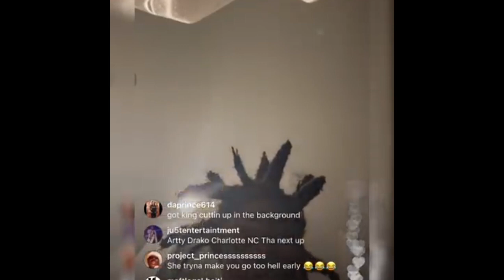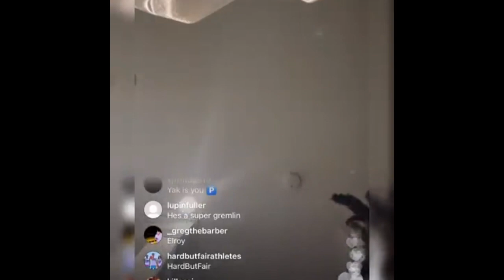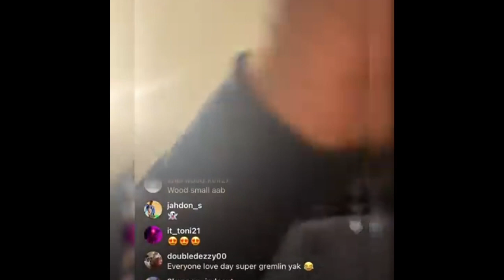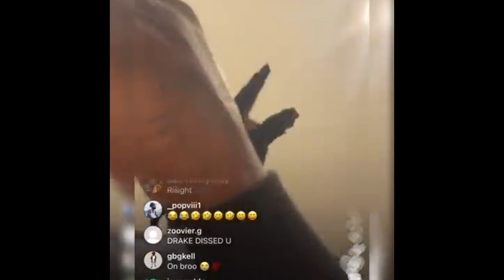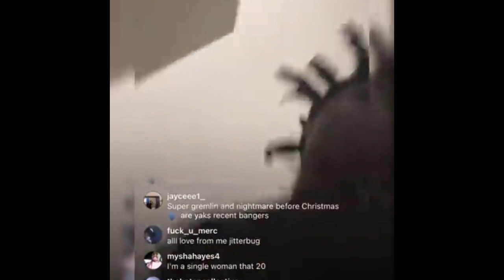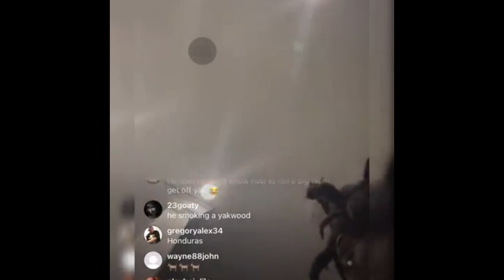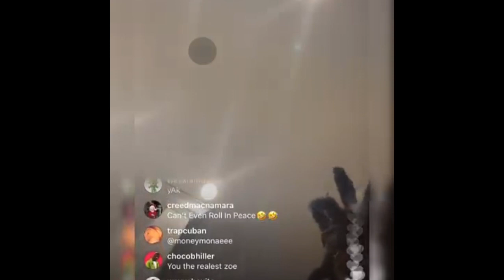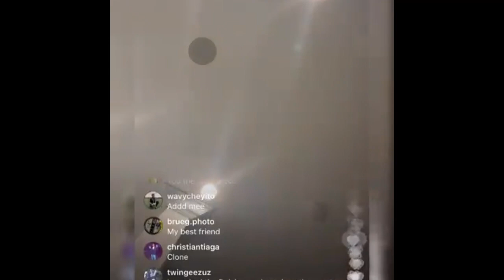KODAK BLACK “DRAKE SHUT DOWN MIAMI FOR ME “ TALKS TRUMP AND MORE !